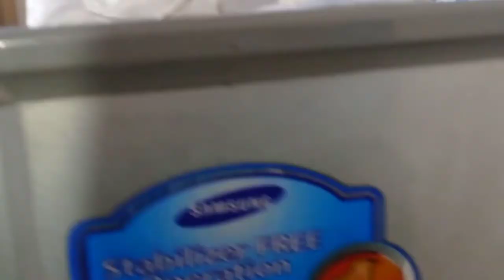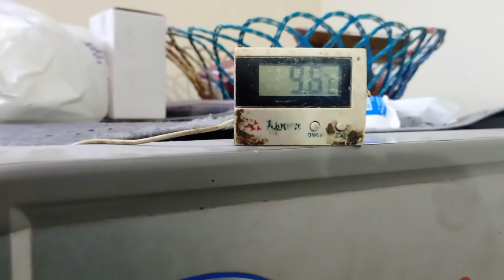How to replace samsung refrigerator damper And how can we test it ref Not cooling but freezer fine